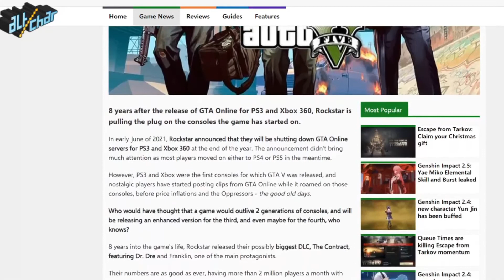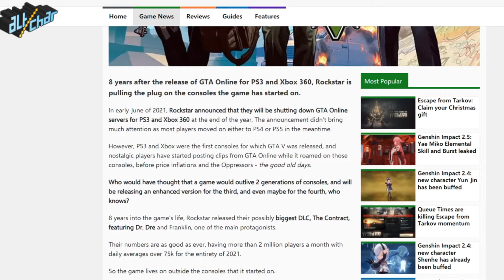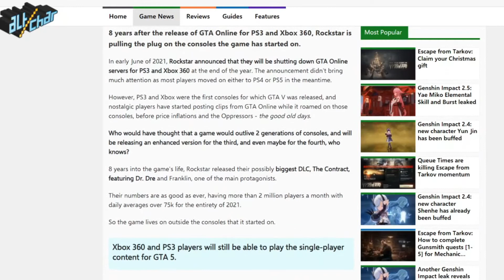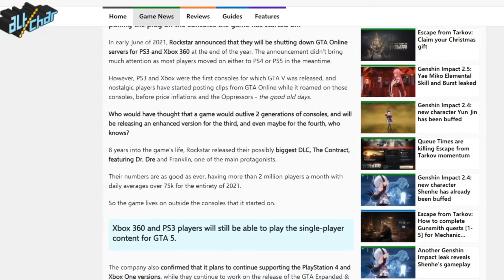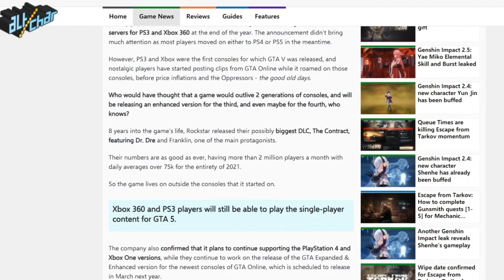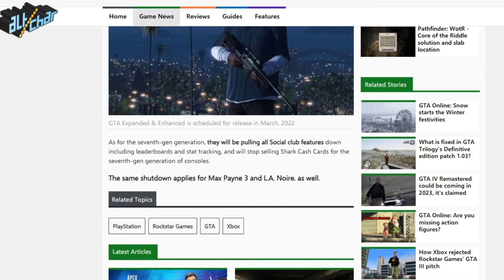GTA Online Not Active In 2022 For Seventh Gen Consoles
Article Read